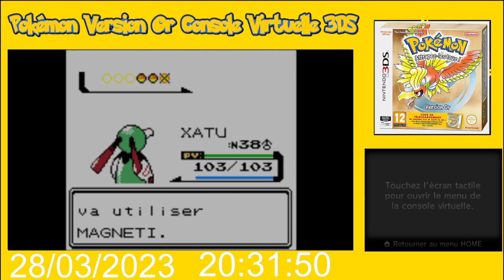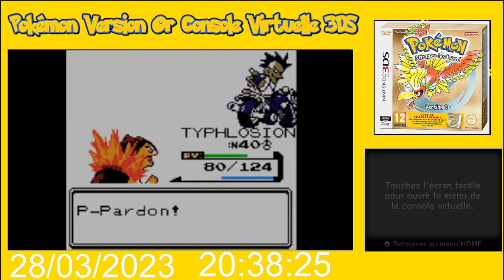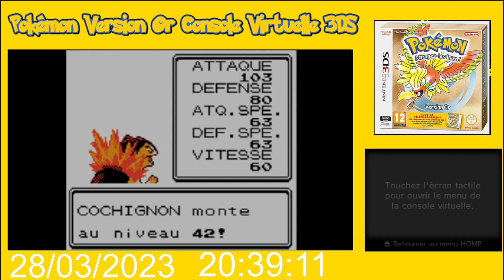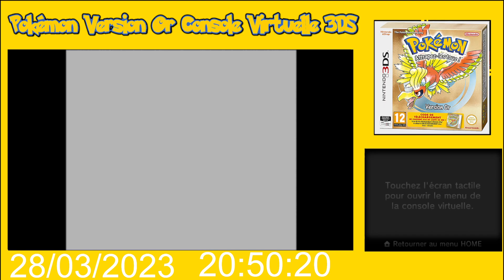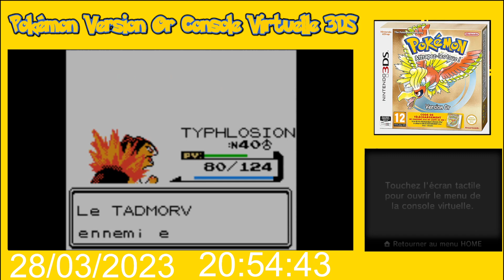Pokémon Version Or Console Virtuelle 3DS - Le 11ème Badge,la Grotte et la Station Radio de Kanto #16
Pokémon Version Or Console Virtuelle 3DS - Le Onzième Badge, la Grotte et la Station de Radio de Kanto #16

Tournée le 28 mars 2023